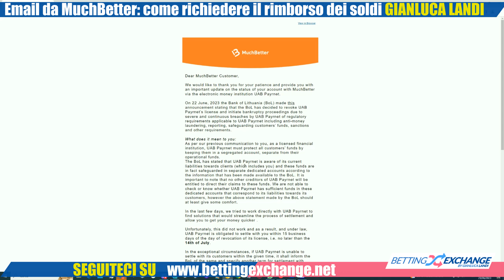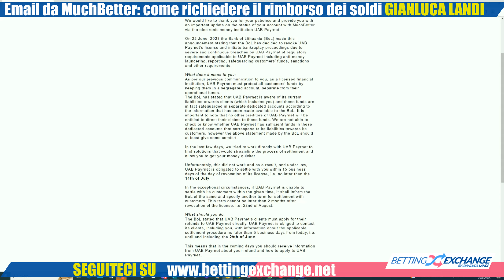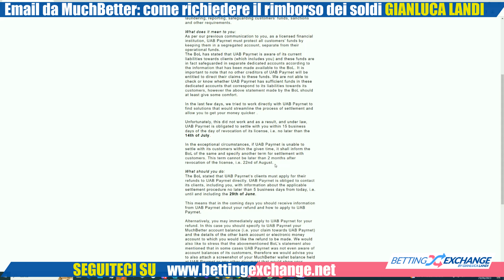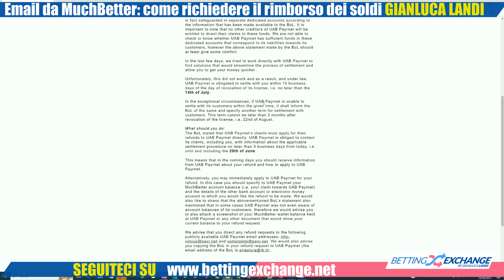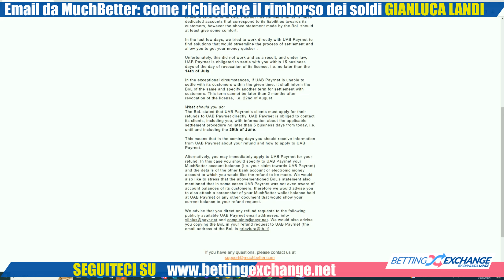MUCHBETTER AGGIORNAMENTO EMAIL: Come richiedere il rimborso soldi presenti sul vostro conto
MuchBetter ha inviato oggi pomeriggio 29 giugno un'email che spiega come fare ad avere il rimborso dei soldi presenti sul conto MuchBetter.
La società  UAB Payrnet che gestiva i servizi per conto di MuchBetter ha visto la revoca della licenza da parte della banca di Lituania. Adesso deve rimborsare con precise scadenze i soldi dei clienti presenti sui conti segregati.
Nell'email che commento arrivata da MuchBetter c'è la spiegazione di come fare e si consiglia di inviare l'email di richiesta soldi a due indirizzi della società UAB Payrnet e in copia alla Banca di Lituania